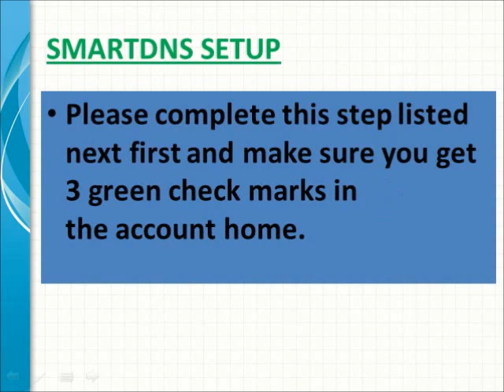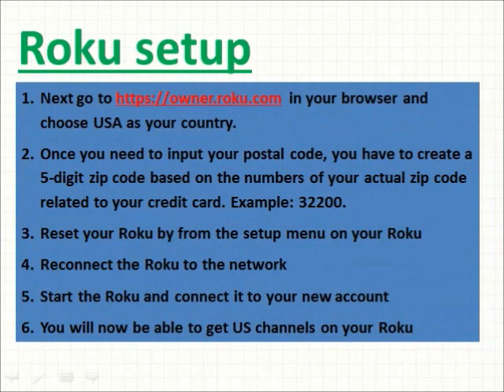How to Get US Channels on Roku Box if you are outside of the USA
Since the Roku box does not allow you to change DNS directly on the box you will have to change DNS on your router. Please complete this step listed below first and make sure you get 3 green check marks in the account home.

Click on the links listed below and signup for the best PAID DNS service out there.

1. Open Router Administration Page by typing 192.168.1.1 for Linksys router. Please check your user manual guide if you are using a different router.

2. Enter Your User Name and Password if you have one. The default name is admin and the default password is admin.

3. Click on Basic Setup on the top panel under Setup.

4. Fill DNS Server fields with the Smart DNS Proxy IPS as follows:

Now the next issue is that to use US channels then your Roku needs to be connected to a US Roku account. Please be aware that this guide requires you to reset your Roku.

1. Make sure you have 3 green check marks in your account home of Smart DNS Proxy before you start or the following process will fail.

2. Disconnect your Roku from the Internet

3. If you are outside of the USA use a VPN service to give you a USA IP address.

4. in your browser and choose USA as your country.

5. Once you need to input your postal code, you have to create a 5-digit zip code based on the numbers of your actual zip code related to your credit card. Example: 32200.

6. Reset your Roku by going to the setup menu on your Roku box

7. Reconnect the Roku to the network

8. Start the Roku and connect it to your new account

9. You will now be able to get US channels on your Roku